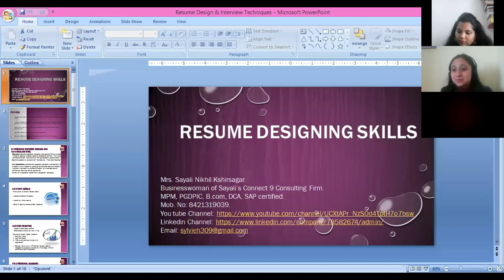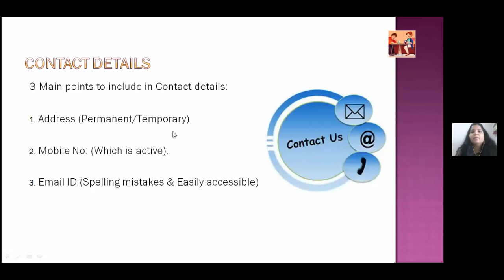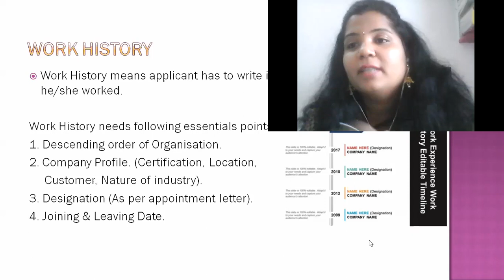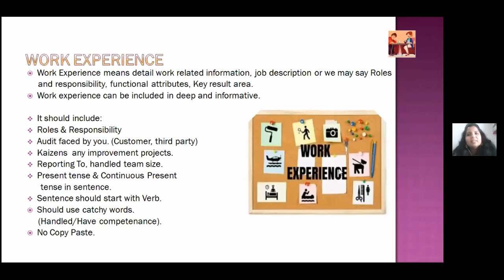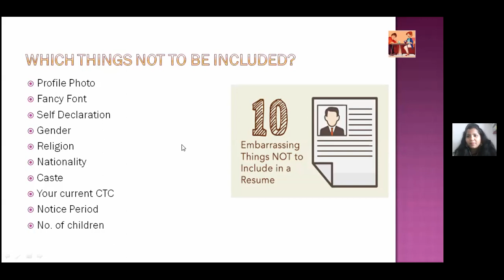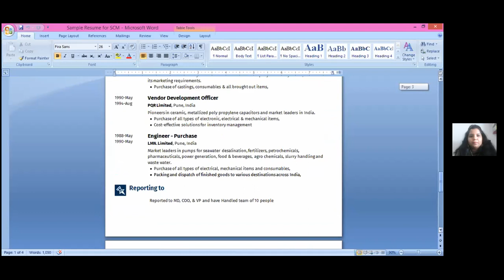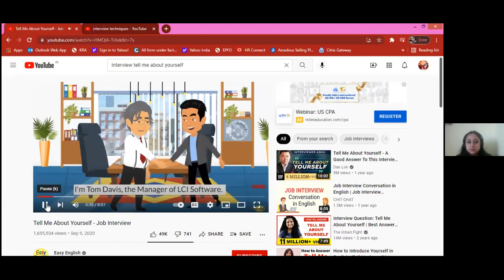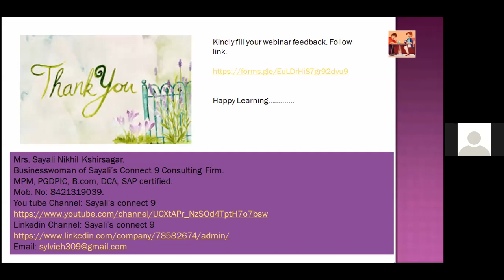94th knowledge sharing session of OHR- 24 10 2021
Dear all,

The 94th knowledge sharing session of OHR was scheduled on 24th October 2021 at 11.00 am on Zoom platform.

The subject matter- *Resume Design Skills with Interview Techniques and preparations* is very essential for all of us in our personal as well as professional life. The speaker Mrs. Sayali Kshirsagar with her simple yet unique style of communication explained the importance of subject matter and also what preparations need to be taken while preparing resume.

The key takeaway of the session.
# Difference between resume and CV
# Career Objective
# Professional Summary
# Work History
# Work experience
# Educational qualifications
# Certifications & training attended
# Achievements
# soft Skills and behavioral skills
# Technical Skills
# Personal information

She also explained about which things not be included in resume.
She touched upon interview techniques and preparations- before interview and during interview with specific mention on questions to be prepared.

Really it was very useful session not only to students or beginners but also experienced personnel.

We are very grateful and thankful to Mrs. Sayali Kshirsagar for this thought provoking session.

We are also very thankful to our young and dynamic Rotaractor Ms.Sukriti Chettri for coordinating this session.

With regards,

Trustees
OHR Foundation